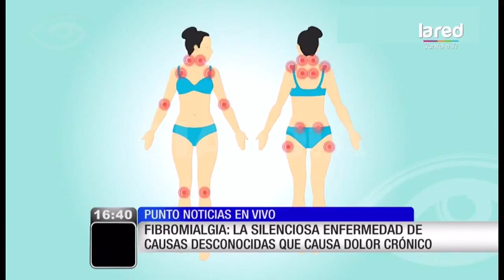Fibromialgia: la silenciosa enfermedad que causa dolores crónicos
Erick Atenas, kinesiólogo y voluntario de Fundación Rehabilita, nos habló de esta enfermedad que cada prevalece más en la población femenina. Entérate de todo en Punto Noticias.